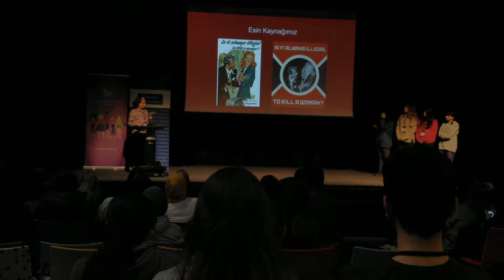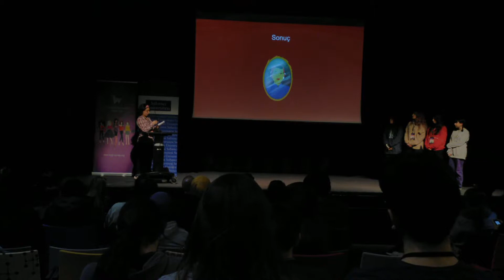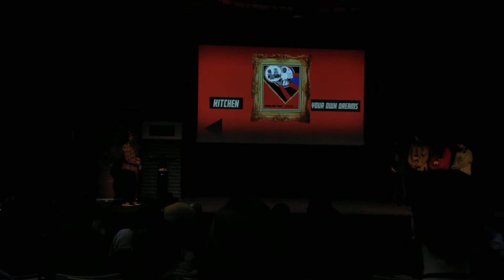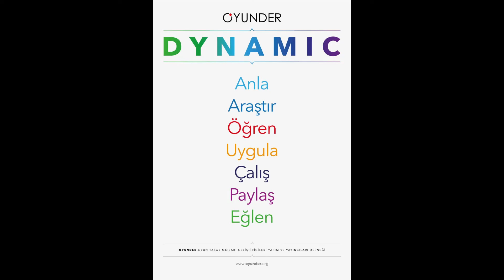Oyunder Women In Games Turkiye Muzede Hackathon Sunumları 3. Takım